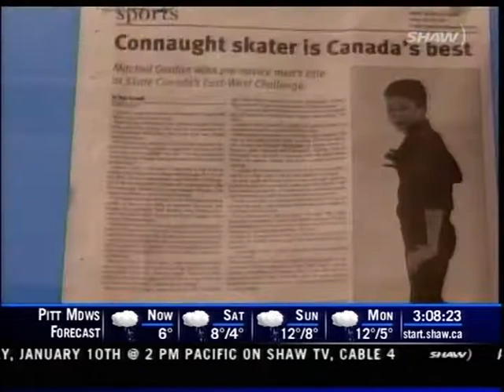Mitchell Gordon - Figure Skating